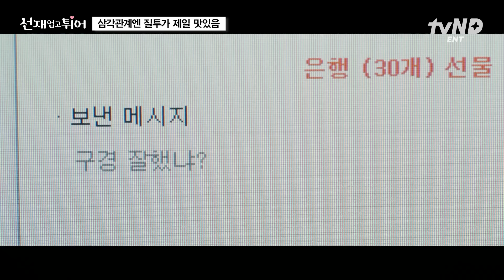[선재업고튀어] 티벤고등학교에 큰 싸움 났대... 누가 솔이 좀 불러봐!! 류선재파 VS 김태성파🥊 훈남이랑 완소얼짱이 말아주는 삼각관계의 맛... 달다 아니 쓰다...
되어줄게, 너의 수호천사 ଘ(੭〉ᴗ〈)

모든 걸 알고 과거로 돌아간다면
최애에게 다가올 불행을 막을 수 있을까?

운명 극복 로맨스💖